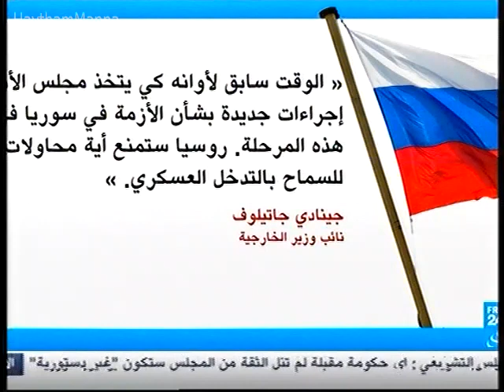قناة فرنسا 24: الدكتور هيثم مناع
مناع وصبرة يطالبان بلجنة تحقيق دولية في الجرائم المرتكبة في سوريا